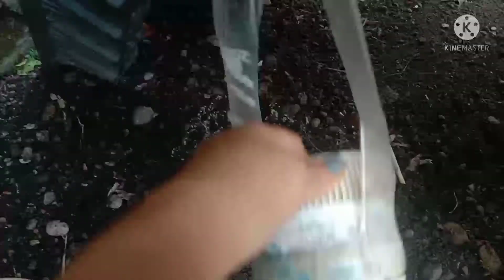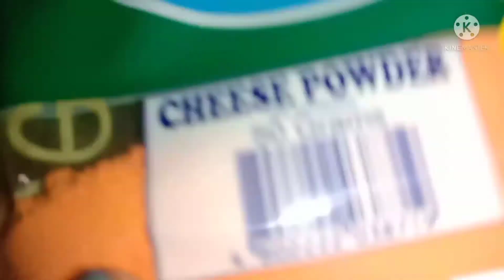sarap daw buhay pag nasa bahay lang...